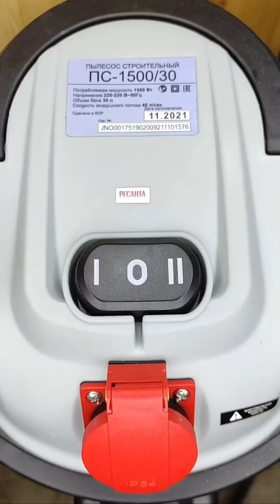10 Amazing Handy Tips and Life Hacks You Need to Know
In this video, we'll share 10 amazing handy tips and life hacks that will make your life easier and more efficient. These tips and tricks are simple, practical, and can be applied in everyday situations. Whether you're looking to save time, money or just simplify your life, these hacks will come in handy.

Our team of experts has scoured the internet and tested these hacks to ensure they're effective and easy to implement. We'll provide step-by-step instructions for each hack, so you can follow along with ease.

Here's a sneak peek at what you can expect:

1. Use a rubber band to keep your phone from slipping out of your hand
2. Use a shower cap to cover your shoes when packing
3. Use a binder clip to organize your cords and cables
4. Use a clothespin to hold your nail in place when painting
5. Use a muffin tin to organize small items in your drawer
6. Use a sponge to clean your keyboard
7. Use a rubber band to open a stubborn jar lid
8. Use a bread clip to organize your cords and cables
9. Use a rubber band to keep your cutting board from slipping
10. Use a straw to core strawberries

These simple and effective tips and life hacks are sure to make your life easier and more efficient.

with the businesses whose products are
shown in this review. Any trademarks depicted